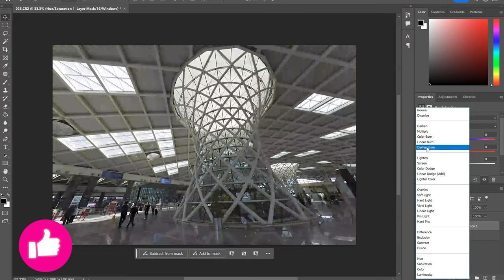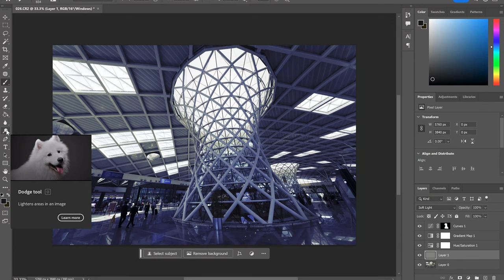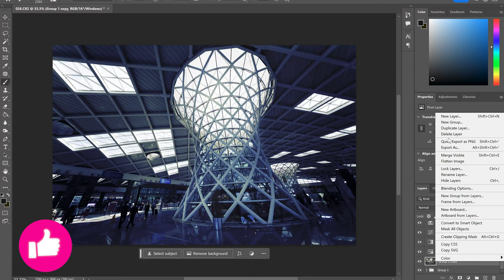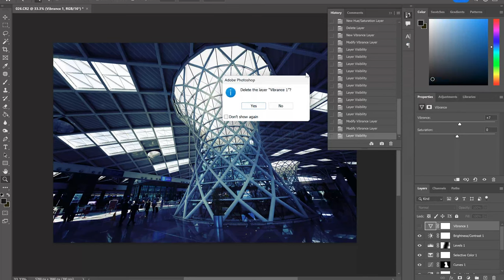ARCHITECTURAL PHOTO EDITING IN PHOTOSHOP - SPEEDEDITING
Merhaba,
Bu videomda mimari bir fotoğraf nasıl düzenlenir, hızlı çekim olarak onu aktarmaya çalıştım.
In this video, I tried to convey how to edit an architectural photo as a quick shot.